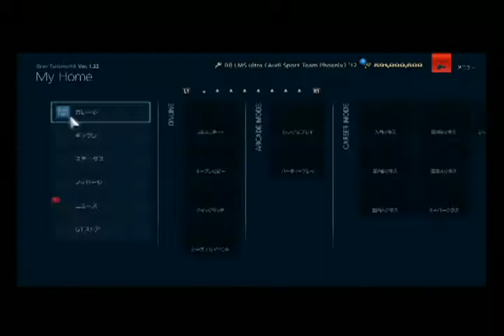GT6 サルト2013 アウディ R8 LMS ultra (Audi Sport Team Phoenix)'12 16:00(60x) 晴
今回は アウディ R8 LMS ultra (Audi Sport Team Phoenix)'12 です。
駆動方式は MR 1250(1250)kg  5200ccのエンジンは 627(570)ps 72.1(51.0)kgmの­パワーを発生します。
昨日のR8よりもマイルドで扱いやすかったです
明日からはBMWです